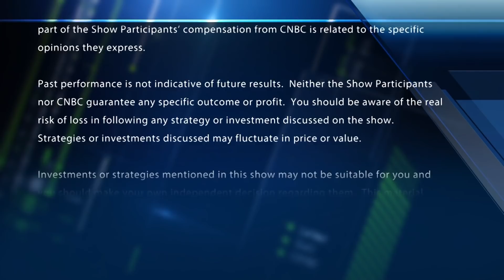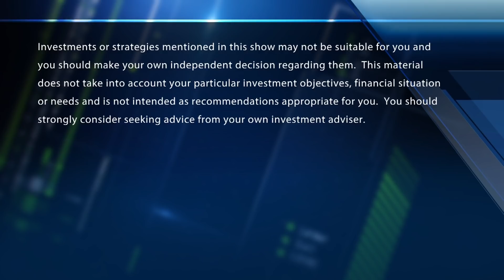The Final Trade: AAPL, GOOGL & more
The Fast Money traders give the stocks they'll be watching next week, including Apple, Alphabet, Dow, and the XHB.